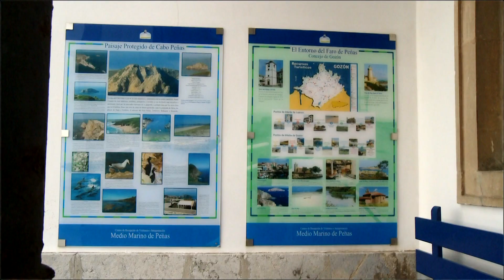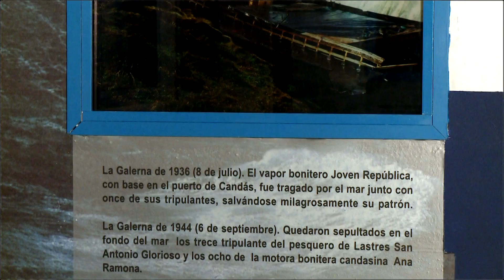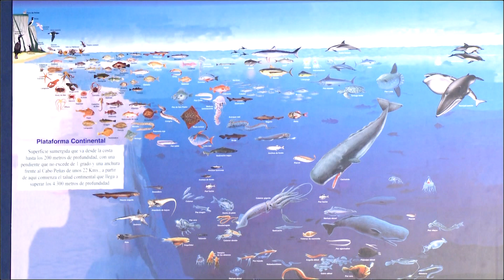Medio Marino, Cabo Peñas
Centro de interpretación de Cabo peñas
Video de la mediateca de la Universidad de Oviedo.